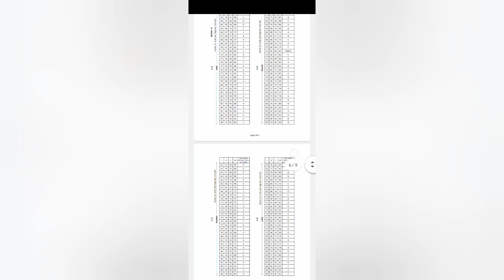Good News for Reet Student